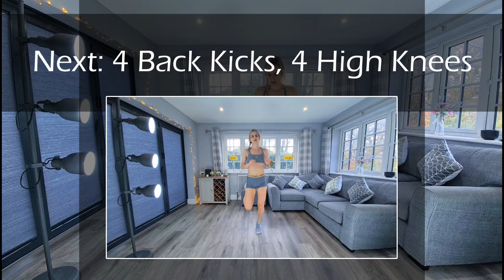30 MINUTE ALL STANDING TABATA HIIT CARDIO WORKOUT -NO REPEAT - AT HOME - NO EQUIPMENT - CALORIE BURN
Tabata ALL standing 30 minute workout. HIIT home cardio workout that is tabata style in that it is 20 seconds on and 10 seconds off. You don't need any equipment.

🤸‍♀️6 rounds of 10 moves. No repeat. Different moves each time! 30 second rest between rounds. Work as hard as you like but do take longer breaks if you need to.

👉🏼Back this week for more HIIT workouts. Let me know if you enjoyed this tabata style workout in the comments below so I know whether to make more.

Channel Information:
🕑WEEKLY WORKOUTS - I post new hiit workouts every week.

🤸‍♀️Any requests for workouts - i'd love to hear from you.